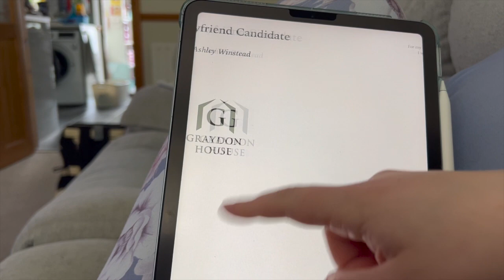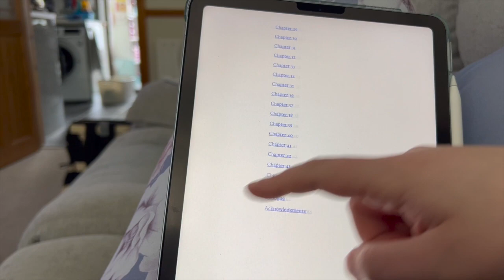VLOG | reading my first ever ARCs!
Thank you to NetGalley and the Publishers for providing me with ARCs of these books in exchange for my honest review!

put my name in the notes to seller for an extra freebie
✿ stackry (you get $10 off your first shipping payment and i get $10 shipping credit)
✿ gousto (i receive gousto credit)
✿ oodie gifted use PLP35 for £35 off (product sent to me for free)

⏱️ TIME STAMPS
00:00 Intro
03:24 Was It Good For You
18:46 The Boyfriend Candidate

🎥 PEOPLE MENTIONED